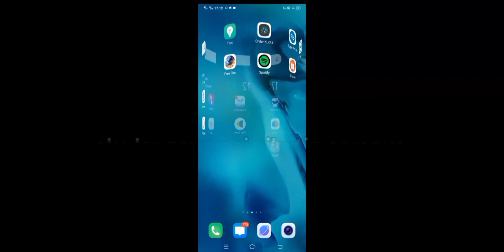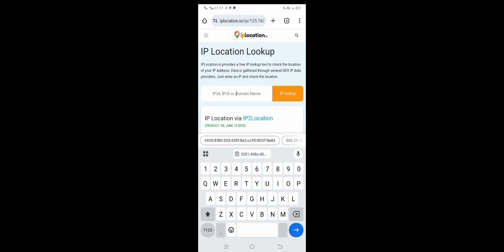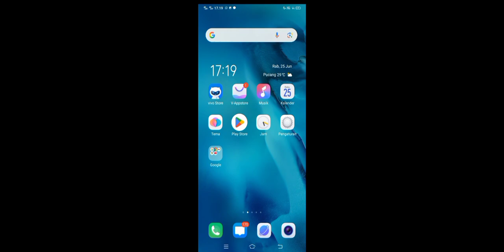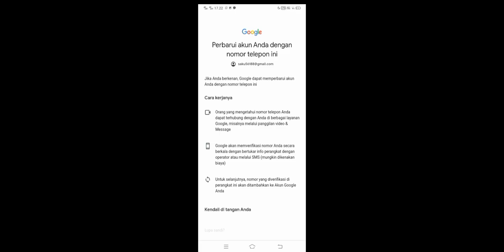TUTORIAL CARA JEBOLIN VDA GOOGLE TERBARU 2025 WORK&💯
OPEN BENGKEL JEBOL VDA/SESLOG
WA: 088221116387